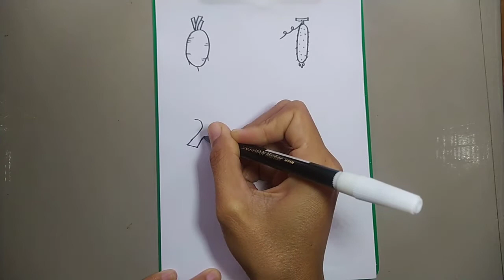Super amazing drawing ideas for beginners || Kumpulan gambar untuk diwarnai